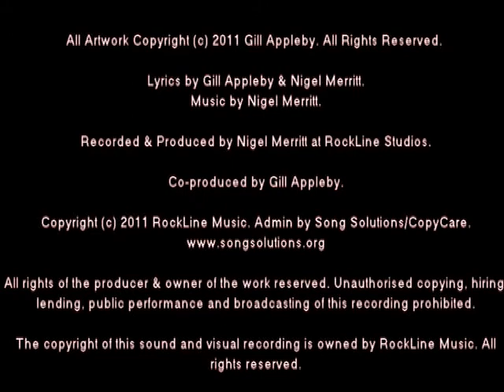Broken Wings Trailer.avi